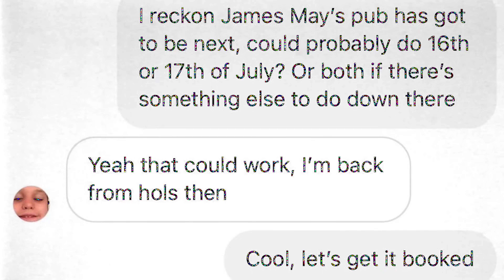We Drove 350 Miles to James May's Pub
As car enthusiasts, it's basically the law that you watch Top Gear. As soon as Captain Slow opened up a pub, we had to go for a visit. Despite it being a roughly 350 mile round trip with some scenic detours along the way, it was well worth it. Oh, and to top it off, we decided to drive down there in a stripped-out Clio 197 with no working aircon or hifi on one of the hottest days of the year. Awesome.